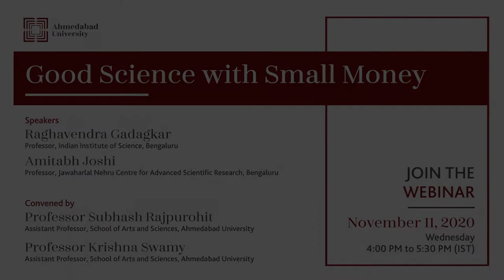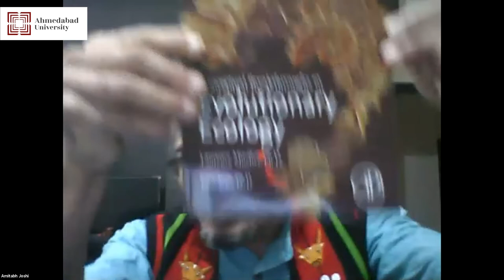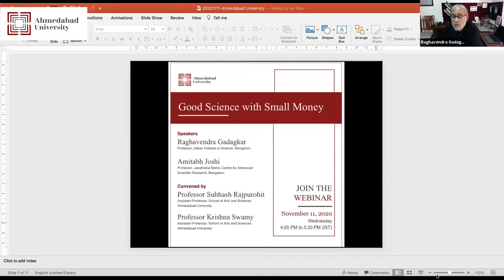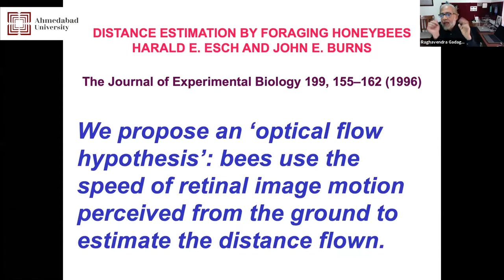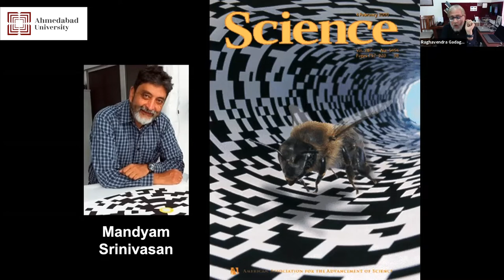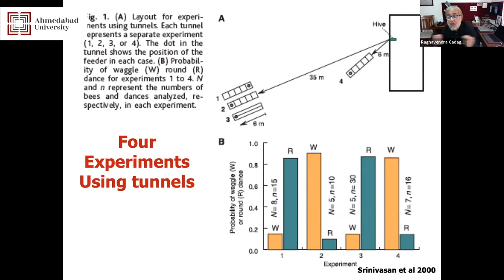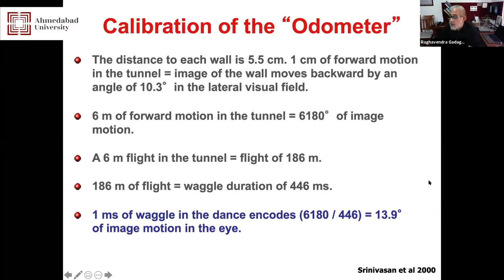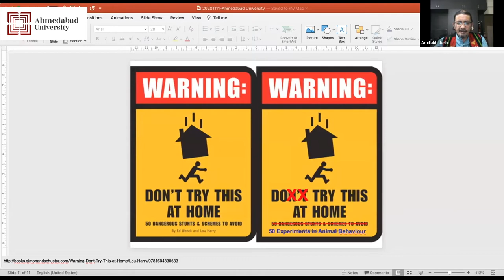Seminar and Lecture Series | ‘Good Science With Small Money’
Eminent scientists discuss ‘Good Science With Small Money’ at this session of the Seminar and Lecture Series. Raghavendra Gadagkar, Professor, Indian Institute of Sciences, Bengaluru, and Amitabh Joshi, Professor, Jawaharlal Nehru Centre for Advanced Scientific Research, Bengaluru, look at the problems young investigators and PhD candidates often face. They address several crucial questions: What is good science? Should science be applications-driven or curiosity-driven? How do we strike a balance between them? What is the role of money in doing science? How can one be creative while asking a fundamental question? The webinar, held on November 11, 2020, was convened by Assistant Professors Subhash Rajpurohit and Krishna Swamy from the School of Arts and Sciences, Ahmedabad University.